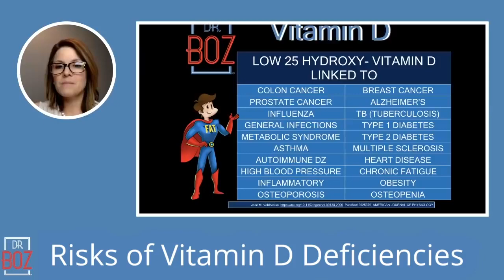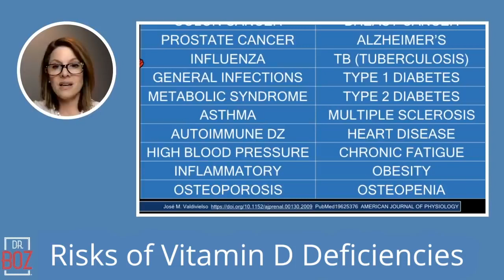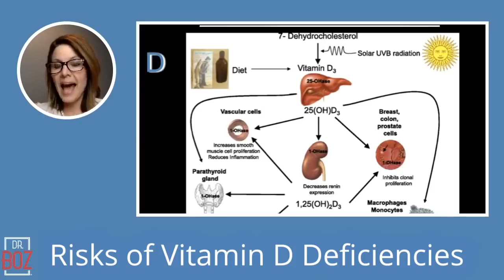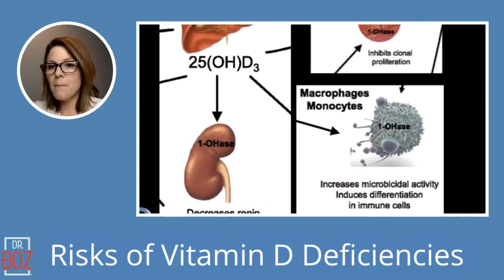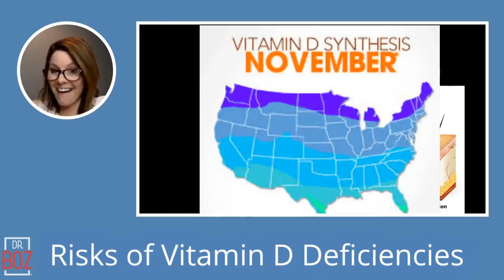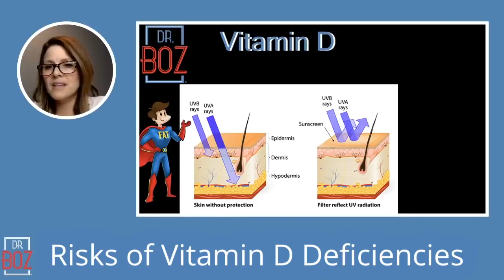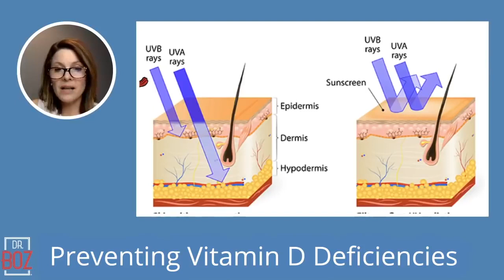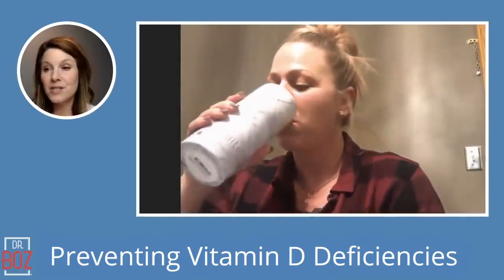Risks of Low Vitamin D & How to Prevent it -DR.annette